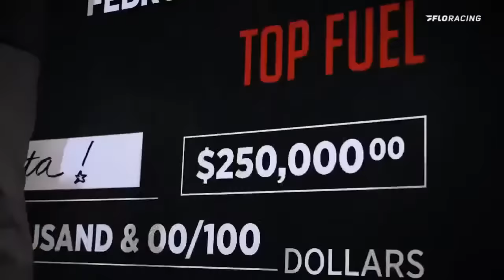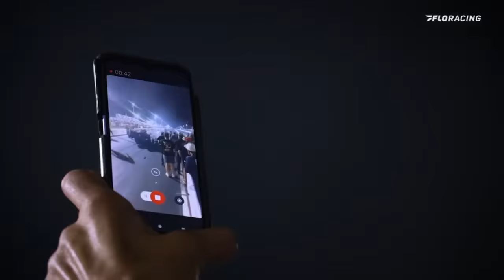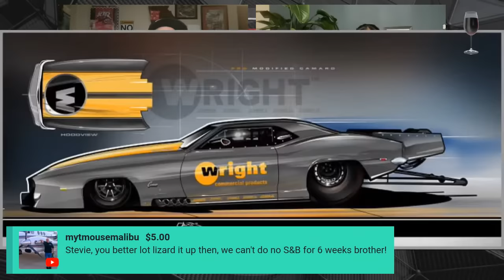The Shake and Bake Show Episode 30!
The Shake and Bake Show with Stevie Fast, Lyle Barnett & Courtney Enders Episode 30.  Join the crew live for a raw un-scripted un-edited fun time discussion of anything and everything drag racing - Real Drag Racing not the other Crap!